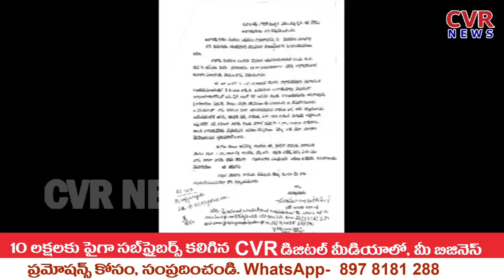ఏటీఎం కార్డు దొంగలించి నగదుతో పరారైన యువకుడు | ATM Card Robbery| CVR NEWS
ఎ.టి.ఎం. లో నగదు విత్ డ్రా చేయడానికి వెళ్ళిన వ్యక్తి వద్ద కార్డు దొంగిలించి ఆ కార్డు తో 1,86,000/- రూపాయలు దొంగిలించిన ఘటన ఏలూరు జిల్లా జంగారెడ్డిగూడెం లో చోటు చేసుకుంది. జంగారెడ్డిగూడెం మండలం లక్కవరం గ్రామానికి చెందిన అరుణ్ కుమార్ అనే వ్యక్తి ఈ నెల 14 వతేదీ న తన భార్య ఖాతా కు సంబంధించిన ఎ.టి.ఎం. కార్డు ను తీసుకుని జంగారెడ్డిగూడెం లోని రామాలయం స్టేట్ బ్యాంకు ఎ.టి.ఎం. లో 5,000/- రూపాయలు విత్ డ్రా చేయడానికి వెళ్ళాడు. అయితే డబ్బులు తీయడానికి అవగాహనా లేకపోవడం తో అక్కడికి వచ్చిన మరొక వ్యక్తి సహాయంతో ఎ.టి.ఎం. నుండి డబ్బులు విత్ డ్రా చేసి తీసుకున్నాడు. అదే సమయంలో అరుణ్ కుమార్ కు సహకరించిన గుర్తు తెలియని వ్యక్తి అరుణ్ కుమార్ కు చెందిన ఖాతాలో డబ్బులు భారీగా వున్నట్లు గుర్తించి అరుణ్ కుమార్ ఎ.టి.ఎం. కార్డ్ ను దొంగిలించి తనవద్ద నున్న కార్డు ను అరుణ్ కుమార్ కి ఇచ్చాడు. కార్డు లో తేడా ను గుర్తించలేని అరుణ్ కుమార్ అతను ఇచ్చిన కార్డు ను తీసుకుని లక్కవరం వెళ్ళిపోయాడు. అయితే అరుణ్ కుమార్ వద్ద నుండి ఎ.టి.ఎం. కార్డు ను దొంగిలించిన గుర్తు తెలియని వ్యక్తి దఫదఫాలుగా అరుణ్ కుమార్ కార్డు ను వుపయోగించి 1,86,000/- రూపాయలు విత్ డ్రా చేసి దొంగిలించాడు. అయితే డబ్బులు విత్ ద్ర చేసిన ప్రతిసారీ అరుణ్ కుమార్ కు మెసేజ్ లు వచ్చినప్పటికీ కార్డు వాడడంలో అనుభవం లేకపోవడం వలన అరుణ్ కుమార్ ఆ మెసేజ్ లను పట్టించుకోలేదు. నిన్న అరుణ్ కుమార్ కు డబ్బులు అవసరమై బ్యాంకు కు వెళ్లి చూడగా దఫదఫాలుగా ఎ.టి.ఎం. నుండి 1,86,000/- రూపాయలు విత్ డ్రా అయ్యాయని తెలుసుకుని తన వద్ద నున్న కార్డ్ ను పరిశీలించగా అది తన కార్డు కాదని తెలుసుకుని బ్యాంకు వారిని సంప్రదించగా ఆ కార్డు ను పరిశీలించిన బ్యాంకు వారు ఆ కార్డు మేడపాటి వెంకటసత్యనారాయణ అనే వ్యక్తి కి చెందినదని ఆ వ్యక్తే అరుణ్ కుమార్ డబ్బు ను కాజేసి ఉండవచ్చని తెలిపినారు. తాను మోసపోయినట్లు తెలుసుకున్న అరుణ్ కుమార్ బ్యాంకు వారి సూచన మేరకు జంగారెడ్డిగూడెం జంగారెడ్డిగూడెం పోలీస్ స్టేషన్ లో ఫిర్యాదు చేసినాడు. బాధితుడి ఫిర్యాదు మేరకు కేసు నమోదు చేసిన పోలీసులు సి.సి.టి.వి. ఫుటేజీ ని పరిశీలించగా అరుణ్ కుమార్ డబ్బులు డ్రా చేసే సమయంలో అతనితో వున్న టోపీ పెట్టుకున్న వ్యక్తి ని నిందితుడిగా గుర్తించి దర్యాప్తు చేస్తున్నారు.
బైట్: అరుణ్ కుమార్ (బాధితుడు